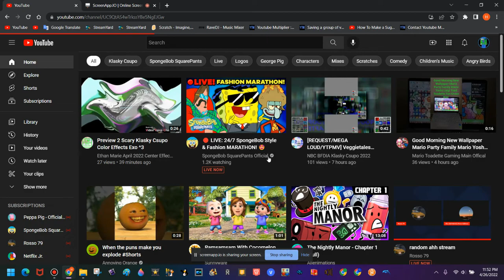I Change My Live Stream With Me